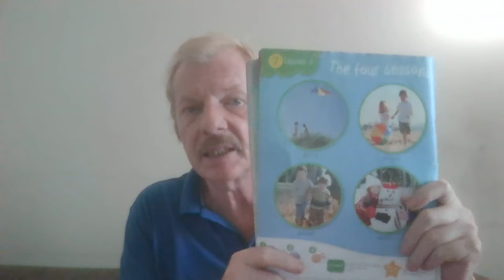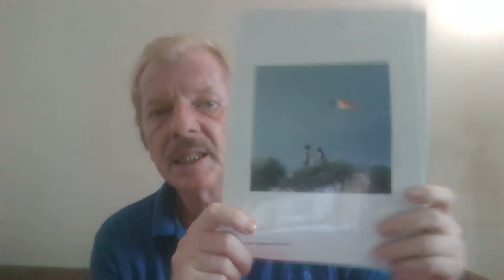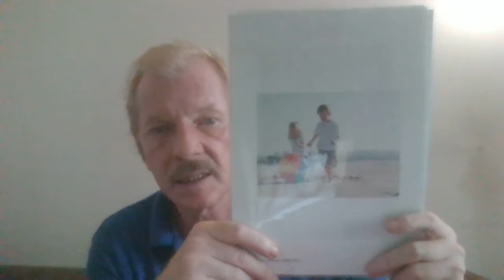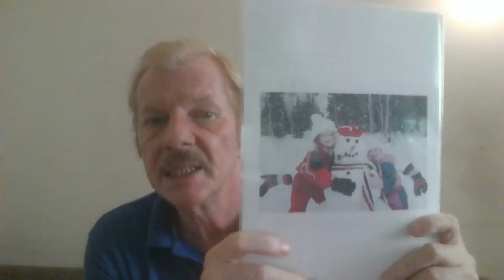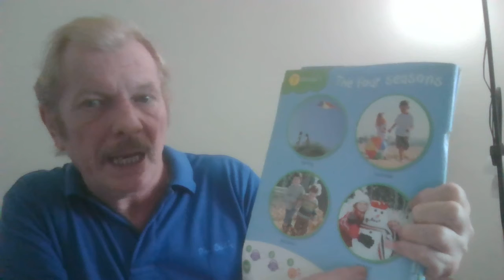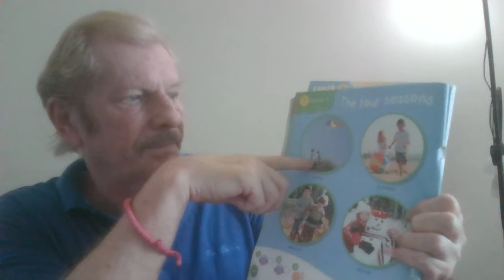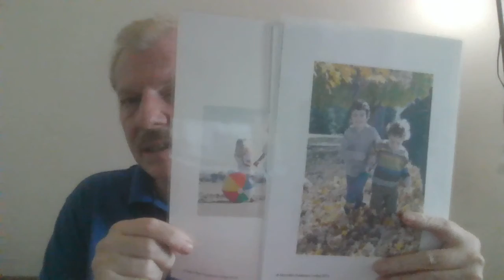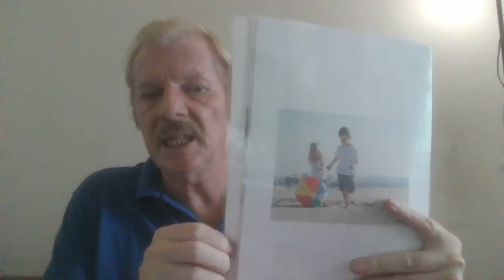KG3 KGE64 vdo 235 Pup Seasons